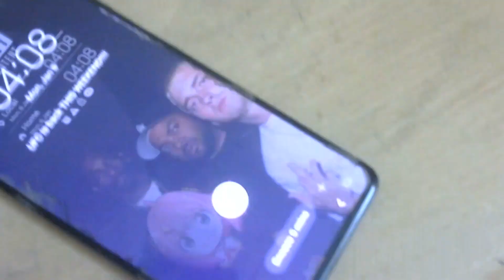A month without UFC | Indian Casual MMA Show episode 3